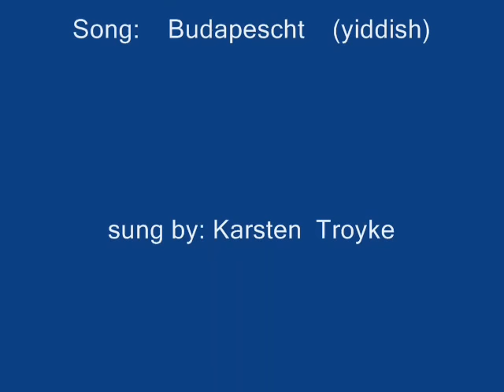BUDAPESCHT ( BUDAPEST) yiddish song Karsten Troyke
sung by Karsten Troyke
Forgotten Yiddish Songs

Lyrics sent to me by:
Heizler

Ich bin a Bucher jîng în frailech, ich fil sech gît,
es bengt sech mir nuch Libe,
es bengt sech mir nuch Glik.
Ich vill gain in alle Gassn în vill schrain: Gewalt!
A Maidale git mir bald!

Wail ich bin a Bucher jîng în frisch,
´ch gai sech ous mamesz far a Kîsch,
tref iech mir a Lodze Ponienka,
sie red poilisch în ich mîss stenkn:
Ja sze kocham a ty ´spysz!

Schpiel, Zigainer of dain Fidl,
schpiel mir up a Liebesliedl,
wail ich hob gelosst main Harts in Budapescht
in die Nacht ven die Levune hot geschaint.

Ich hob gevolt mit ihr bouen a Nest
în sie hot fîn mir sech ousgelacht
Ich hob gemaint, sie liebt mech ainem!
Sie libt nor mech în mehr nischt kainem!
Ich hob gemaint, ich kon fartrouen -
falsch is sie vie alle Frouen.

Bai die Rogatke `ch hob sie gelosst schtain!

the lyrics on english:
I'm a lad, young and happy,
I feel well
I've spirit for love, I aspire to be lucky
I'll go along all streets and
Shout: People, listen!
Give me a girl then.

Becouse I'm a young lad
I aspire to a kiss
I meet a girl from Lodz
She spoke polish and I had tol isten:
'Ja sze kocham a ty ´spysz!' (I love you, but you...) (I love you, but you sleep)
Heizler (1 day ago) Show Hide 0 Marked as spam Reply | Spam Play Gipsy, on your violin
Play a lovesong with me:
I've lost my heart in Budapest
In the night in moonlight
I wanted to build a nest with her,
But she laughted about it
I thought, she should love me
Just me, and any other
I thought, I can't trust her,
She is false as all the womans!

In the corner, I'd let her go.

NOTE FROM CHRISTOPHOROS76:
"If „Ja cię kocham a ty śpisz!" would not be show In propper way -- just try to use this: Ja cie kocham a ty spisz!"

NOTE FROM JUREK46PINK:
"There is whole line in Polish language sung : "Ja cię kocham a ty śpisz !" /I love you and you fall asleep !/."

שיעור יידיש